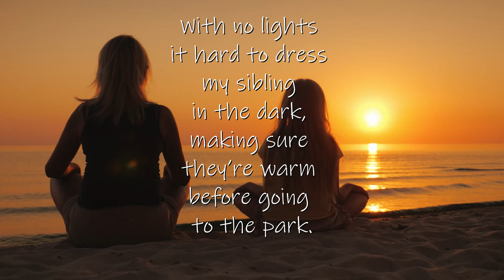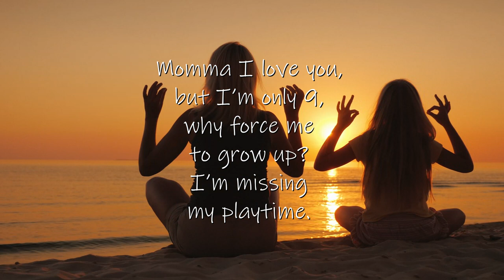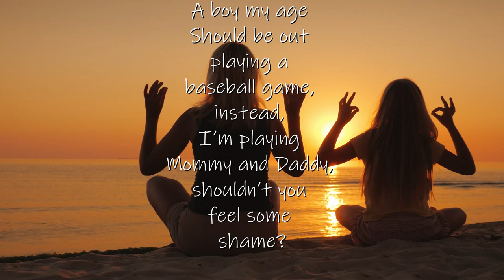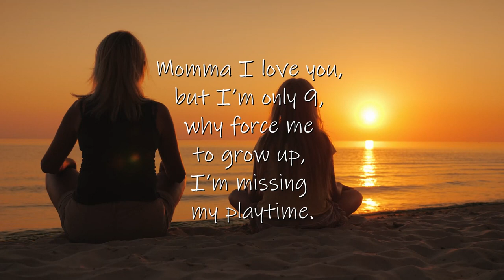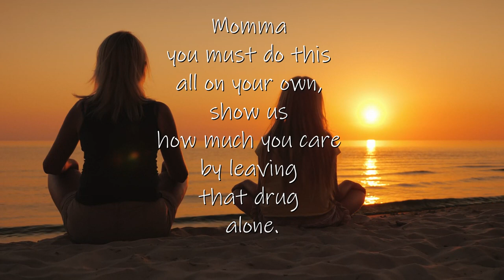💔 Momma I love you💔 featuring "QueenPhresh" as Momma and AI "Owen" as the child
💔 Momma I love you is about a mother who is addicted to drugs and problem with her addiction and raising her family. 💔 PLEASE USE STEREO HEADSET AND/OR STEREO SPEAKERS.